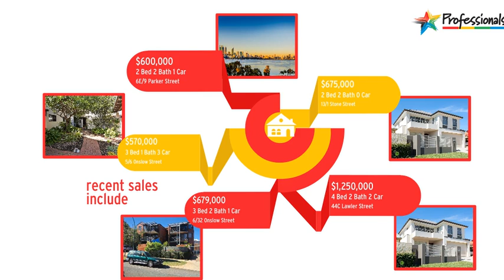South Perth Real Estate Market Update August 2015 Professionals Fremantle 0431417345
South Perth Property For Sale.  Peter Taliangis 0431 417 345 South Perth agent - Professionals Ultimate

If you have any real estate needs in South Perth, please let me know on 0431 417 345.